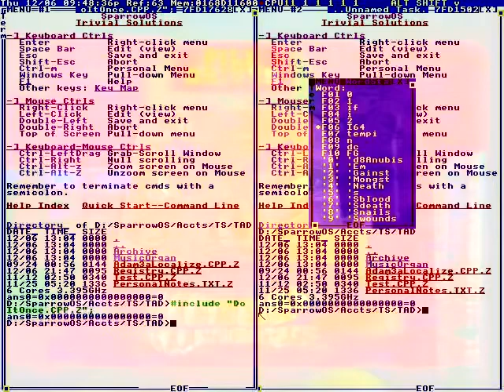Heavy-Duty Removable Handles (With Screws).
It works without rolling.
I went down the box